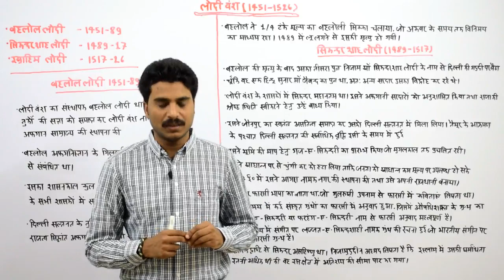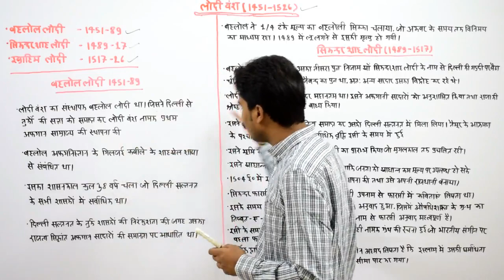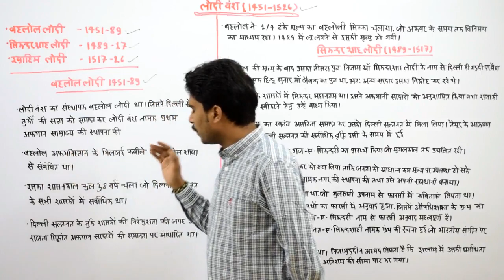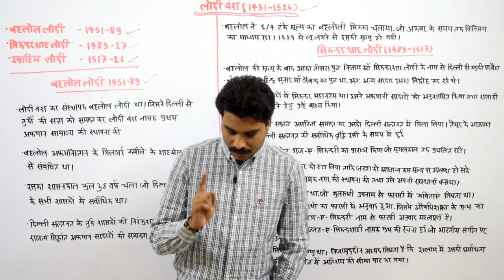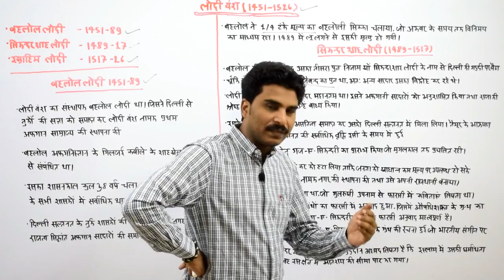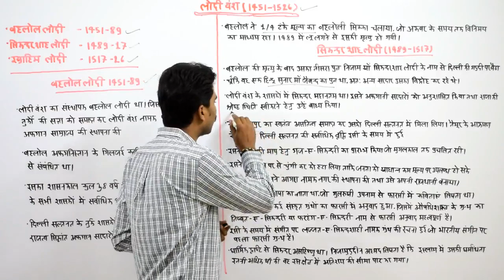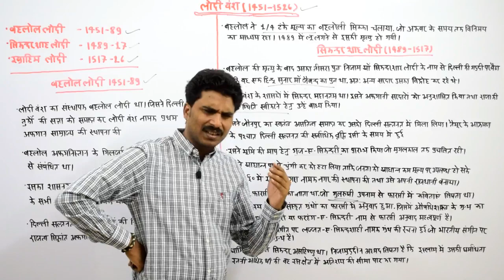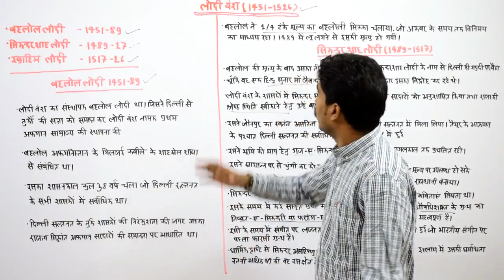Medieval History Lec- 18 Lodhi Dynasty Part-1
इंडियन इकॉनमी और इंडियन पोलिटी के हमारे ऑनलाइन कोर्सेस से जुड़ने के लिए हमें 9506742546 पर whatsapp करिए